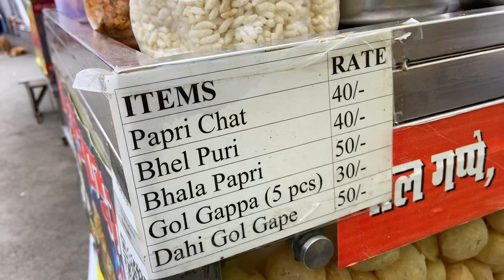Shimla mai iss line mai lage ho kabhi ? famous Sita Ram chana kulcha waale delicious must try